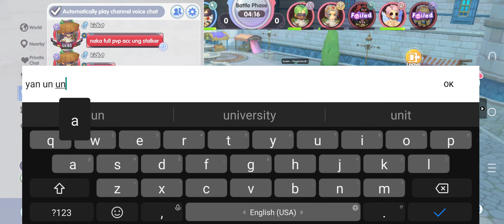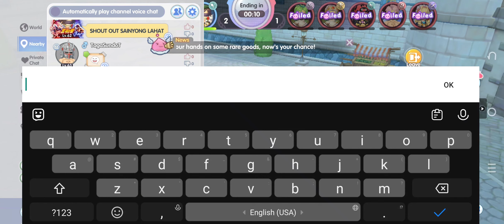ROX | Sweet Revenge | LOTBA, iChan, Haaayy | KVM Special Highlights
2h Book Priest
BH, Daily Quest, Gvg, KVM etc.